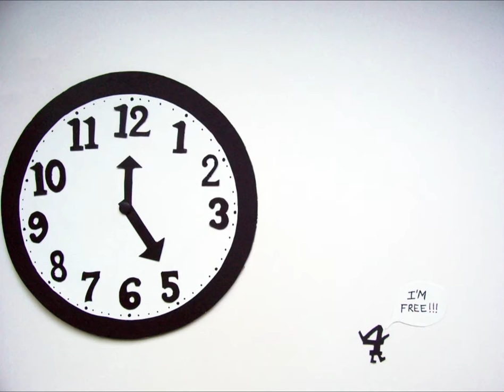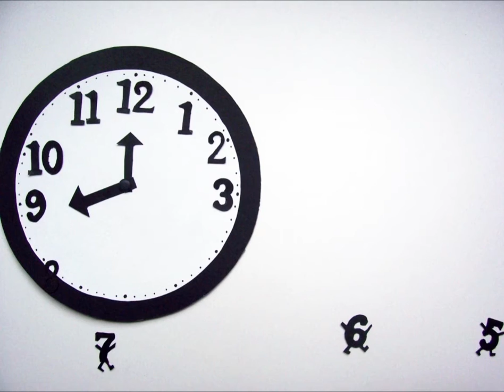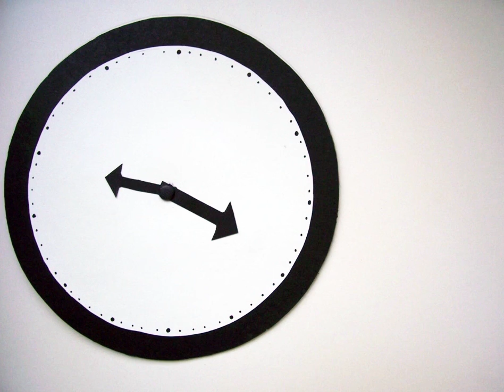Escaping Time (Stop Motion)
My first serious stop motion I did, it was actually for my illustration class.
It's not so perfect, I'm not a 100% happy with it, I know it's supposed to go faster, but if I change the speed, you guy's won't be able to read the speech bubbles, which sucks, so I had to make the speed medium? While taking pictures, I didn't leave the speech bubbles long enough, which was a mistake, but I left it a little longer for the last number, 3. I wish I did it like that for all the other numbers. :/  That's really like the only part that I don't like about the video, besides the sound effects, which I found on freesound.org and some other site. I found great sounds on there, but the ones I loved weren't mp3 files, they were other type of files, and I had no idea how to convert them into mp3. I used photoshop cs6 to do my stop motion, and at least from what I know, mp3 files are compatible with ps. So I was stuck with okish sounds that were mp3 files.
I might re-do this. I'm not sure, but i do know for sure is that I still want to make more stop motion vids! :D They are fun to see at the end :D